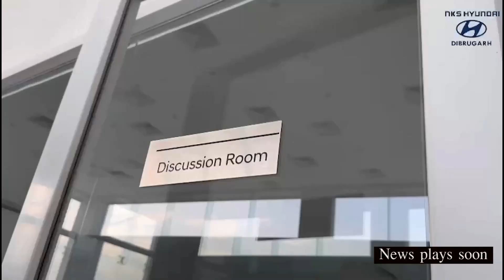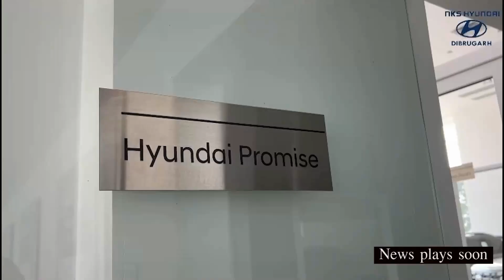এতিয়াও সুস্থিৰ হোৱা নাই টীয়কৰ বানে ধোৱা অঞ্চলবোৰৰ জন জীৱন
এতিয়াও সুস্থিৰ হোৱা নাই টীয়কৰ বানে ধোৱা অঞ্চলবোৰৰ জন জীৱন, টীয়কৰ এখন বিদ্যালয়ৰ ভয়াৱহ ছবিয়ে চকু কপালত তুলিব আপোনাৰ, অস্বাস্থ্যকৰ পৰিবেশত বিপদশংকুল ভাৱে চলিচে শিশুৰ জীৱনৰ আদিপাঠ